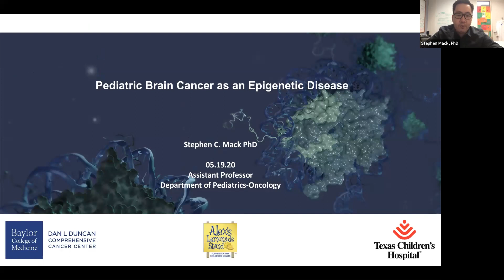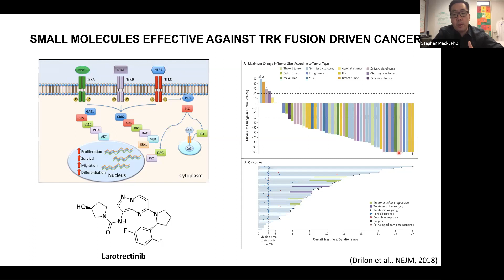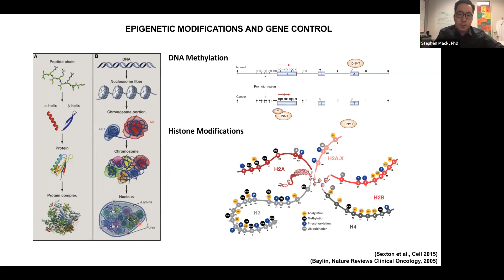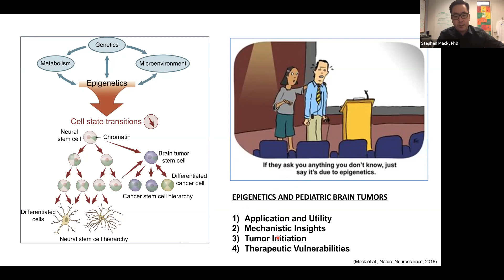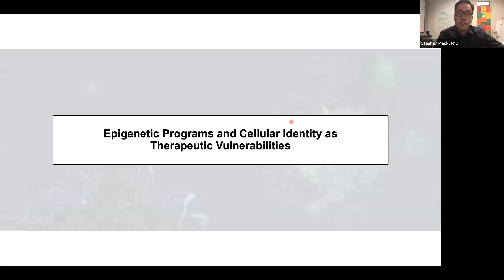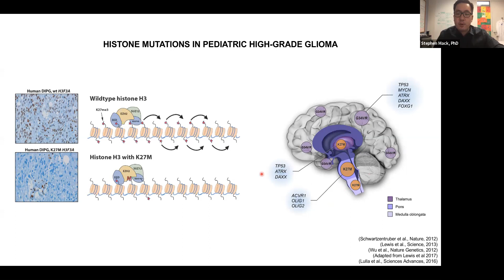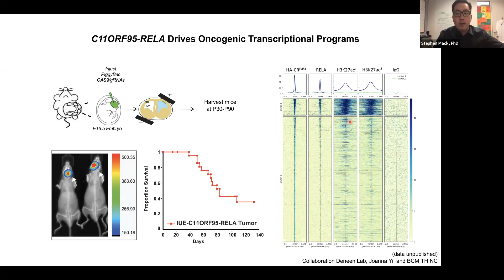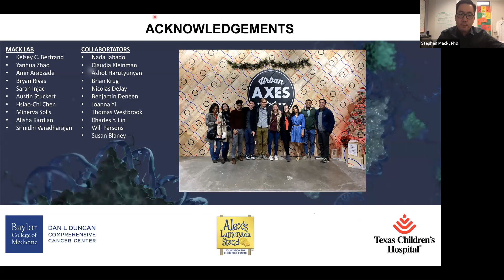Pediatric Brain Cancers as Epigenetic Diseases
On May 19, 2020, Alex's Lemonade Stand Foundation (ALSF) presented a virtual childhood cancer lecture featuring Stephen C. Mack, PhD. Dr. Mack's lecture discusses developments in our understanding of chromatin regulation as drivers of pediatric brain cancers and therapeutic vulnerabilities.

During this lecture, participants will:
1) Learn about the contribution of chromatin biology to pediatric brain tumorigenesis
2) Understand therapeutic strategies in epigenetically altered cancers
3) Learn about new technologies in mapping epigenetic landscapes of cancer

to learn more about ALSF's Virtual Childhood Cancer Lecture Series and to register for upcoming lectures.

Other lectures of interest.